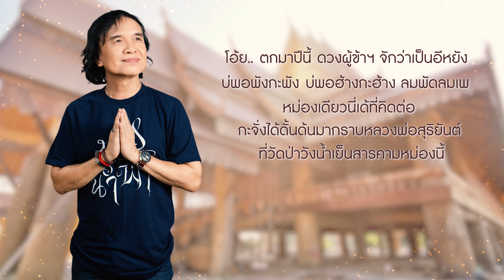มาหนุนดวงใหม่ - สลา คุณวุฒิ【เวอร์ชั่นร้องไกด์】Original : ไผ่ พงศธร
เพลง มาหนุนดวงใหม่
ร้องไกด์ : สลา คุณวุฒิ
ศิลปิน : ไผ่  พงศธร
คำร้อง/ทำนอง : สลา  คุณวุฒิ
ดนตรี : ปิยะวุฒิ  ณ บางช้าง

(พูด)
ตกมาปีนี้ ดวงผู้ข้าฯจักว่าเป็นอีหยัง
บ่พอพังกะพัง บ่พอฮ้าง กะฮ้าง ลมพัดลมเพ
หม่องเดียวนี่เด้ที่คิดต่อ กะจั่งได้ดั้นด้นมากราบหลวงพ่อสุริยันต์
ที่สารคามวังน้ำเย็นสารคามหม่องนี้ ขอให้ส่อยโผดให้ส่อยผาย
ส่อยหนุนดวงใหม่ ให้ผู้ข้าฯ แนเด้อ..สาธุ

ดวงลูกเคยดี แต่วันนี้คงเก่าเกินไป
อันใด๋ อันใด๋ กะติดกะขัด ขาดๆ เกินๆ
หลวงพ่อสุริยันต์วัดวังน้ำเย็นเด้อ.. ไปหาเพิ่น
สารคามเจดีย์สูงเจินเทิ่น ให้ไปกราบเพิ่น หลายคนบอกมา

หอบเอาความหวัง หอบดวงเซซังมานั่งให้ปัว
เอาไม้เคาะหัว ปลดทุกข์ปลดหนี้ ให้มั่งมีแนหนา
ขอบารมีโฆษะปัญโญ พลิกหนุนบุญญา
ขอวาจาสิทธิ์หนุนดวงผู้ข้าฯ สมปรารถนา ให้คนส่าจ้นจ้น..

(พูด)
หลวงพ่อเอ้ย
มื้อนี้ผู้ข้าฯ ทั้งบู่ทั้งม่น
มาขอซ่นฮ่มบุญ ขอที่สุดพุทธคุณ
หนุนดวงพลิกชีวิต ส่อยผู้ข้าแนถ้อน

(Hook)
ดวงเก่าพังหมุ่น ขอบุญมาหนุนดวงใหม่
อยากมีหม่องยึดใจ อยากมีร่มไทรกั้งหัวใจหม่น
เหรียญหนุนดวงใหม่ บูชาขึ้นคอ แล้วลืมความจน
เหมือนใจได้มีห่มซ้น เมื่อได้น้ำมนต์จากวังน้ำเย็น

บ่ได้เว้าโพด ตั้งแต่มีเหรียญหนุนดวงใหม่
พ้อไผต่อไผ กะทรงยิ้มให้ เสน่ห์แรงเห็นๆ
ห้อยหลวงพ่ออีหยัง มาต้อยมาถามมาขอส่องบ่เว้น
พ่อสุริยันต์วัดวังน้ำเย็น ฮ้อนมาแค่เห็น กะเย็นหัวใจ

(พ่อสุริยันต์แห่งวังน้ำเย็น ได้ยอมือไหว้กะเย็น ไปฮอดหัวใจ)

ติดตามข้อมูลข่าวสารจากบ้านครูสลา ▼